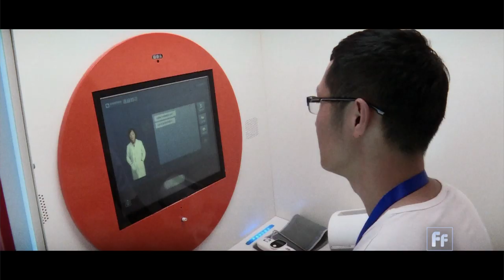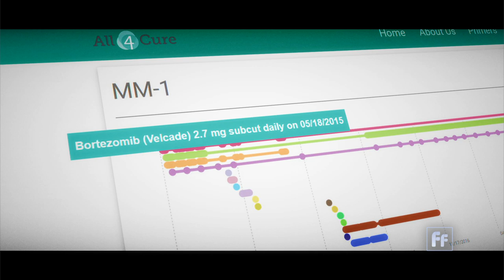Full Frame: Curing Cancer with Dr. Tony Blau (part 2)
Dr. Tony Blau is a professor of hematology oncology at the University of Washington in Seattle. For three decades, he has researched blood cancers.

The work is personal to Tony. He is a survivor of multiple myeloma, a blood cancer.

In the second part of his interview with Full Frame, Tony discusses his vision for the future of cancer treatments. His prediction is cancer one day will be like an HIV: Still a serious diagnosis but not one with a death sentence.